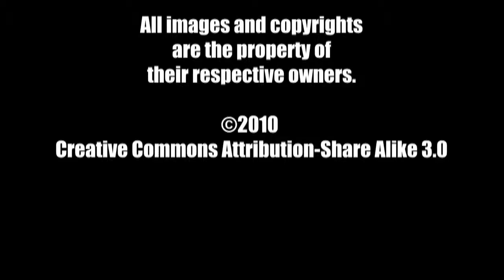Terry Alexander Interview ZomBcon 2010 - MacGuffin Film Podcast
Spencer Fornaciari of the MacGuffin Film Podcast interviews Terry Alexander (Day of the Dead, Conspiracy Theory) at the 2010 ZomBcon.